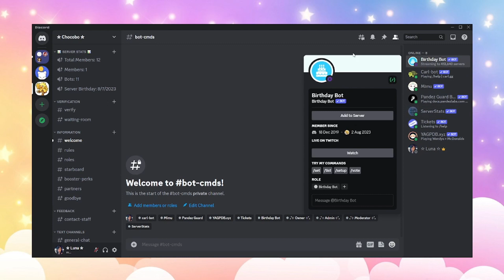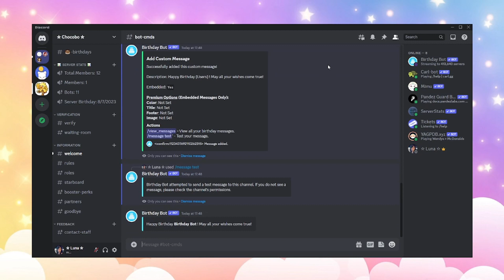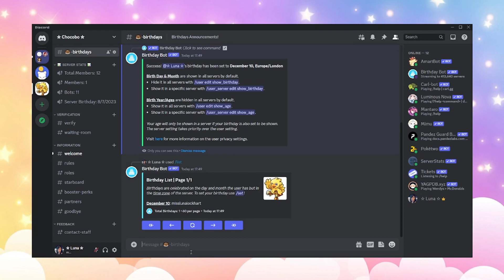Birthday Message with Birthday Bot | Discord Tutorial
Hello guys! In this video, I will be showing you how to set up Birthday Message with Birthday Bot!

･ ｡ﾟ☆: .☽ . :☆ﾟ.

･ ｡ﾟ☆: .☽ . :☆ﾟ.

･ ｡ﾟ☆: *.☽ .* :☆ﾟ.

･ ｡ﾟ☆: .☽ . :☆ﾟ.

･ ｡ﾟ☆: .☽ . :☆ﾟ.

･ ｡ﾟ☆: .☽ . :☆ﾟ.